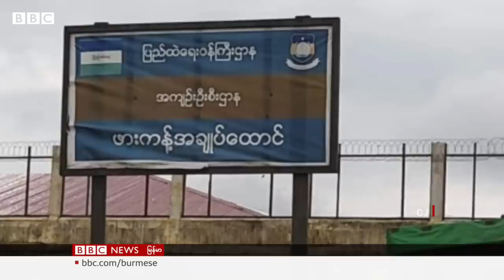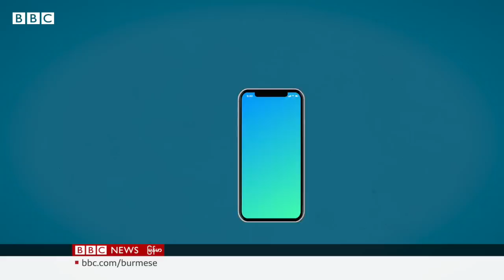G7 ထိပ်သီးဆွေးနွေးပွဲ အကြို ကိယက်ဗ်မြို့တော်ကို ရုရှား အပြင်းအထန် တိုက်ခိုက် - BBC News မြန်မာ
- ကိယက်ဗ် ဒေသတခွင် ပစ်မှတ်ထားပြီး မစ်ဆိုင်းဒုံးကျည်တွေနဲ့ ရုရှား ပစ်ခတ်တိုက်ခိုက်၊ လူနေအဆောက်အဦးတစ်လုံး ထိမှန်ခံရလို့ အသေအပျောက်ရှိ
- ရုရှားအပေါ် အရေးယူရေး အစီအစဥ်သစ် ထပ်တိုးလုပ်ဆောင်လာမယ့် G7 ထိပ်သီးဆွေးနွေးပွဲ ကျင်းပတော့မယ့် အချိန် မော်စကိုဘက်က အခုလို လုပ်ဆောင်တာဖြစ်
- မြန်မာဘက်က ပြန်မခေါ်သေးတဲ့ အတွက် ထိုင်းထောင်တွေထဲ လွတ်ရက်စေ့နေပေမယ့် ဆက်ပြီး နေနေကြရတဲ့ မြန်မာ အယောက် လေးထောင်ကျော် ရှိနေ
- ဖားကန့်ဒေသမှာ မေနဲ့ဇွန် နှစ်လထဲမှာတင် သေနတ်နဲ့ ပစ်ခတ် သတ်ဖြတ်ခံရသူ အနည်းဆုံး ၁၀ ဦး ရှိ၊ တခြား ခိုးဆိုးလုယက် ရာဇဝတ်မှုတွေလည်း ထူပြောနေလို့ ကိုယ့်အိမ်ထဲ ကိုယ်နေရင်တောင် လုံခြုံမှု ရှိတယ်လို့ မခံစားရဘူး ဆိုပြီး ဒေသခံတွေပြော စတဲ့ မြန်မာနဲ့ ကမ္ဘာက နောက်ဆုံးရ သတင်းတွေကို ရှုစားနားဆင်နိုင်ပါပြီ။